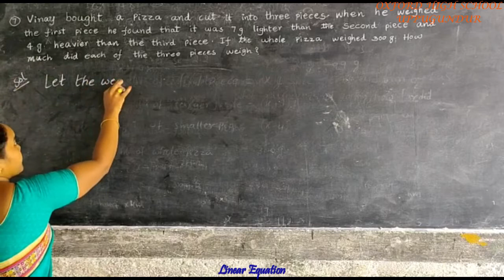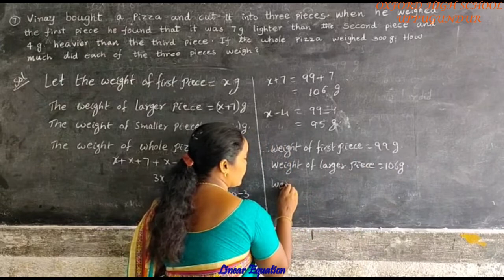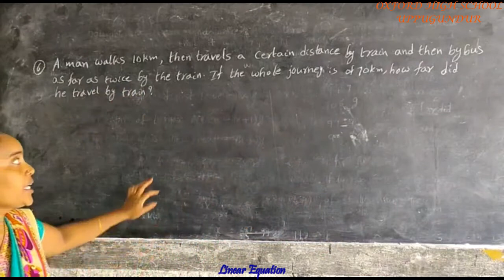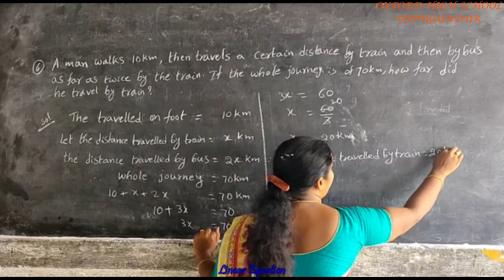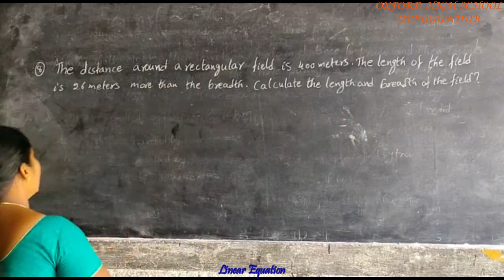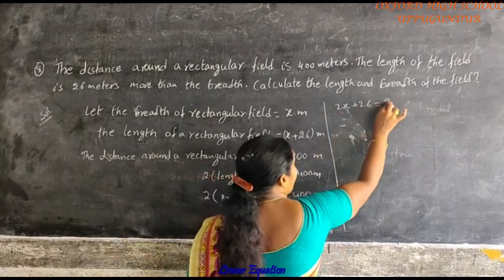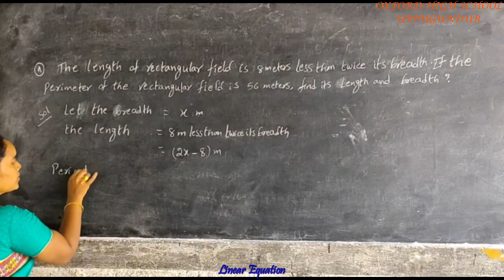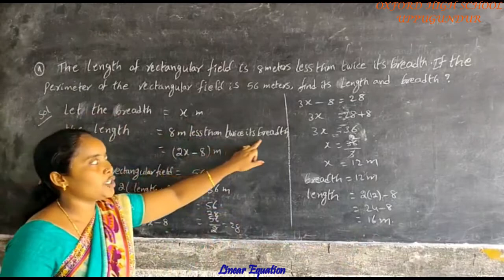Mathematics Lesson: :Linear Equations part 4 (oxford highj school uppugundur)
Subject: Mathematics
Lesson: :Linear Equations part 4 (8th Class)
Teacher: Mrs Prasanna